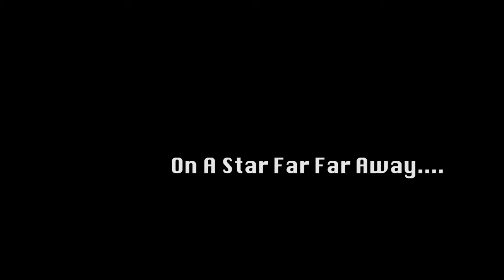Star Boy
This is a trailer for a short film I'm working on, enjoy.